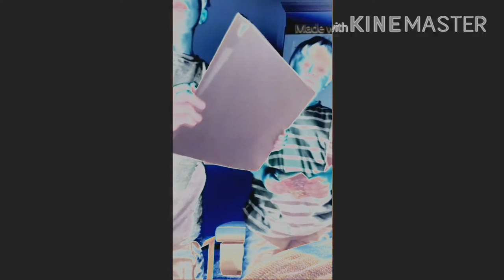The Patrick Show Intro In G-Major 4